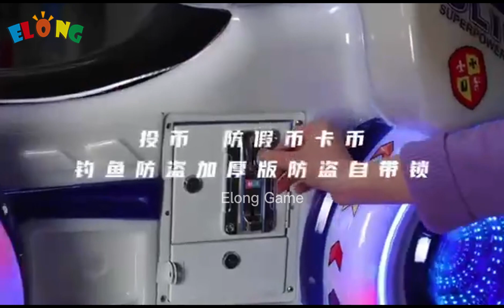3D interactive patrol motorcycle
GUANGZHOU ELONG ANIMATION TECHNOLOGY CO., LTD is a professional amusement equipment manufacturers.
It's located in Guangzhou city, China. Products:Amusement rides, kiddie rides,bumper cars,Big Pendulum, such as carousel, pirate ship, swing chair, tourist train,  arcade game machine，redemption game machine,arcade game machine,  VR game, children playground, family rides.

2022 hot sale children car game 3D Car import from China amusement parks

Product characteristics
1. Lovely and fasion appearance ;
2. High quality, best service and low price;
3. CE approving.

Products play
1. Kids sit on the car;
2. nsert the coin, then the game began.
3. The machine began to back and forth, left and right swing.
4. The machine automitic stop when the set time is up.

Other name descriptions of the product:
1.3D action racing Coin operated kiddie car swing ride kids kiddie ride machine for amusement park Playground Equipment
2.2022 hot sale redemption new game machine Parrot Motorbike import from China amusement parks
3.Hot Sale Indoor Amusement park Coin Operated Police Swing Game Machine| Indoor theme park Amusement ride For Sale
4.2022 kids coin operated game machine moto ride amusement kiddie ride swing motor kiddie ride for sale
5.Action racing Coin operated kiddie car swing ride kids kiddie ride machine for amusement park Playground Equipment

3D action racing
Coin operated kiddie car swing
kiddie ride machine
amusement park Playground Equipment
hot sale redemption game
new game machine
Motorbike kids ride
China amusement parks
Hot Sale Swing Game Machine
Indoor Coin Operated ride
Indoor theme park Amusement ride
kids coin operated game machine
amusement kiddie ride swing motor
swing motor kiddie ride
Action racing Coin operated kiddie car
kiddie car swing ride
kids kiddie ride machine